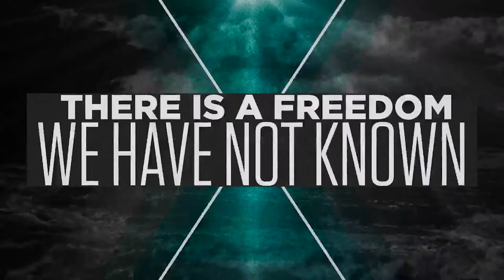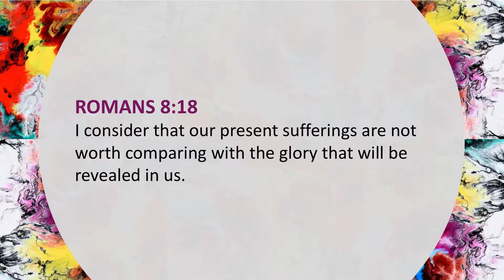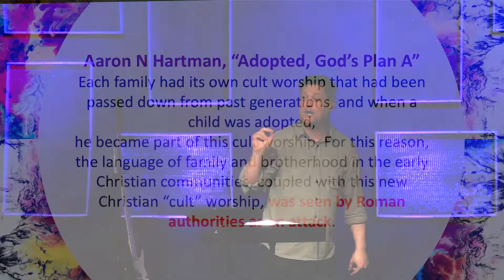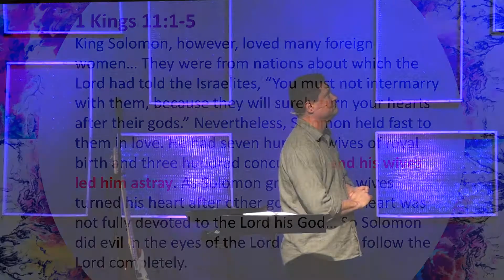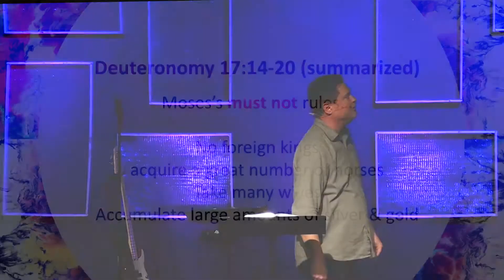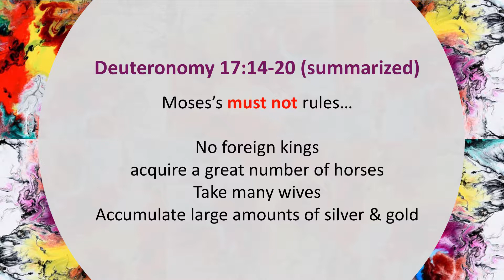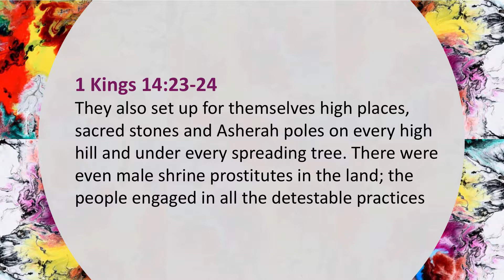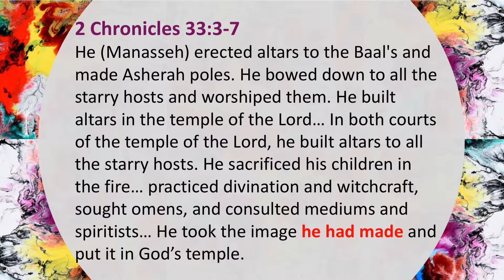8 - Week 4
We must stand firm today for the generation tomorrow